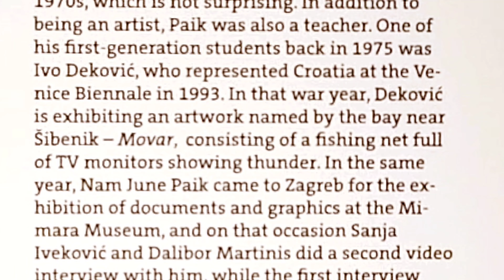"TOGETHER AGAIN"..20122027 by Ivo Dekovic